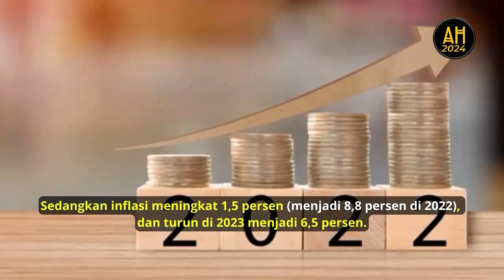Meski Fundamental Ekonomi RI Baik, Pemerintah Tetap Waspada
Airlangga Hartarto

Ekonomi Indonesia saat ini tergolong baik, dibandingkan dengan sejumlah negara di dunia.

Selain fundamental yang bagus, nilai ekspor terus meningkat (impor makin berkurang), hal ini menimbulkan prospek pertumbuhan ekonomi.

Meski begitu, ekonomi Indonesia masih dipengaruhi oleh faktor eksternal.

Untuk itu, Indonesia perlu waspada, mengingat masih ada ancaman resesi ekonomi global pada 2023.

Berdasarkan laporan IMF, pertumbuhan ekonomi global diperkirakan turun.

Proyeksi tahun 2022 yakni sekitar 3,2 persen dan tahun 2023 sekitar 2,7 persen.

Sedangkan inflasi meningkat 1,5 persen, menjadi 8,8 persen di 2022, dan turun di 2023 menjadi 6,5 persen.

Menko Perekonomian Airlangga Hartarto meminta pemerintah dan masyarakat mewaspadai ancaman the perfect storm ini(tantangan 5C).

Yakni pandemi Covid-19, konflik Rusia-Ukraina, perubahan iklim, kenaikan harga komoditas dan inflasi.